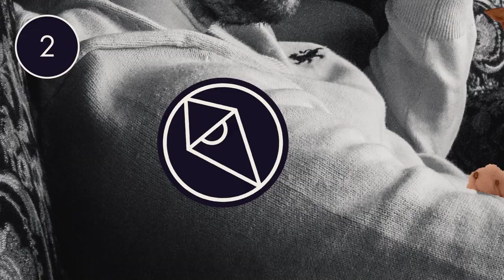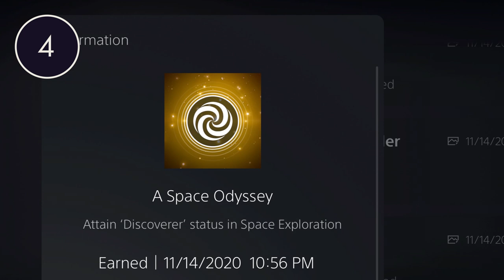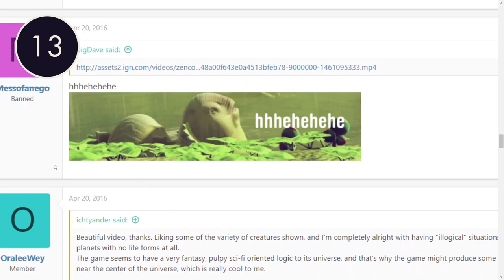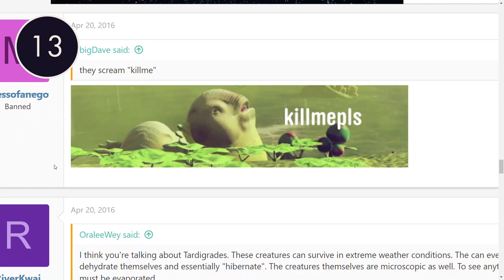20 No Man's Sky Easter Eggs | NMS Secrets, Memes, and References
No Man's Sky may have over 18 quintillion planets, but it doesn't have anywhere near that many easter eggs. In order to compile this list of the 20 best hidden easter eggs I could find, I searched throughout the game, throughout time, and throughout the internet. Hello Games are often subtle, so allow me to pull back the curtain on these fun trivia facts. From sci-fi references to community and Skyrim memes, these are the surprising No Man's Sky secrets hidden in plain sight.

On this Episode:
00:00:00 - Intro
00:00:45 - #1 Lemmium (Lemmy)
00:01:28 - #2 Traveler Has Wares
00:02:15 - #3 Need Resources Emote
00:02:54 - #4 Trophy Names
00:03:38 - #5 Babelfish Milestone
00:04:04 - #6 Abyssal Poster
00:04:29 - #7 Milk? Poster
00:04:58 - #8 'Keen Poster
00:05:25 - #9 Photo Mode Traveler
00:06:15 - #10 Galactic Hub Project
00:07:24 - #11 Iteration Mercury and Soleth Prime
00:08:32 - #12 Mind Blown Emote
00:09:05 - #13 Blob
00:10:23 - #14 Curious Fauna
00:10:52 - #15 Wayward Cube
00:11:45 - #16 Sultans of Ping
00:12:33 - #17 The SSV Normandy SR1
00:13:15 - #18 Titanic Trophy
00:13:41 - #19 The Conqueror
00:14:52 - #20 Space Anomaly Discovery Date
00:15:48 - Outro